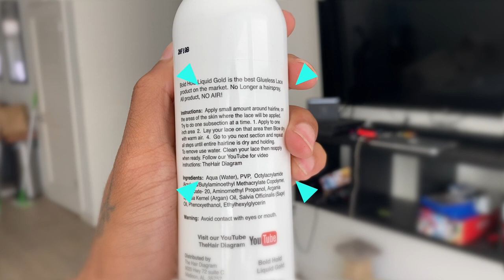LIQUID HAIRSPRAY?! TESTING THE 'BEST' GLUELESS LACE PRODUCT ON THE MARKET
yall... i love this product!!! The liquid gold is def more of an adhesive and the lace jelly is more of a gel.Thank yall for watching the video!

Dont forget to head over to Niyah's IG and book if you're in the LA area!

code: "alfred001" for a FREE pair of glasses!